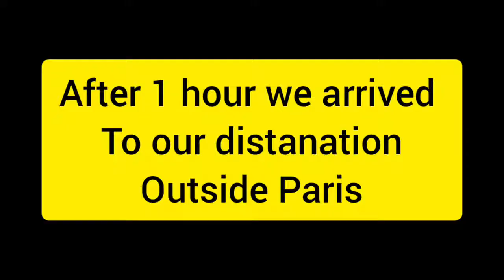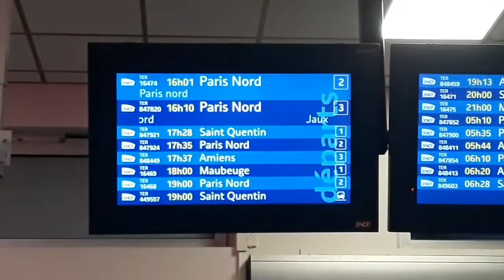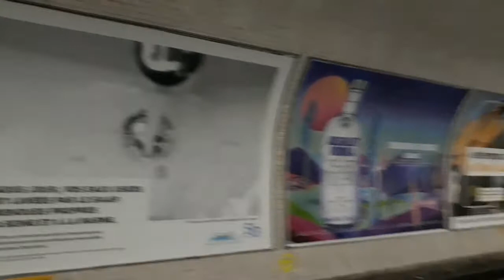Trip to Tourette France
Vacation with dabarkads outside Paris